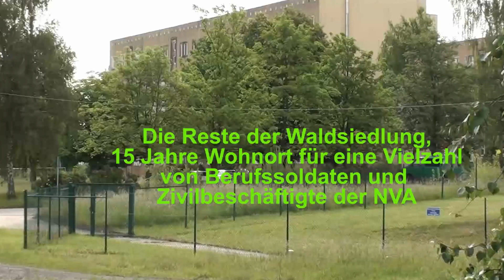Kasernenkonversion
Aus der Kaserne der 3. RBr wurde ein Solarkraftwerk und ein Gewerbepark.
Ein Teil der Mehrfamilienhäuser wurde abgerissen.
Bis zum Jahresende wird "Die Raketentruppen der NVA" von mir und anderen Autoren herausgegeben. Dort findest Du viele Erlebnisberichte von Ehemaligen.